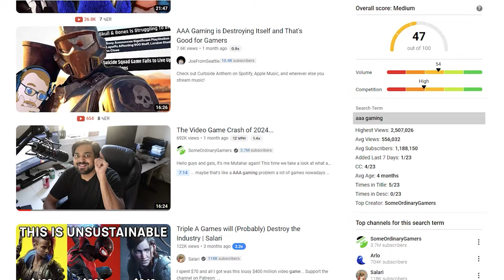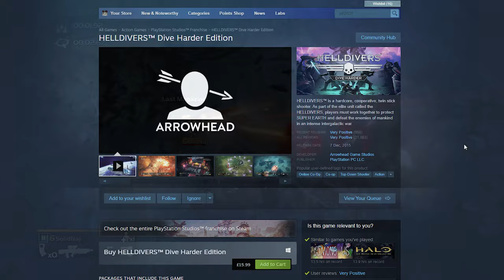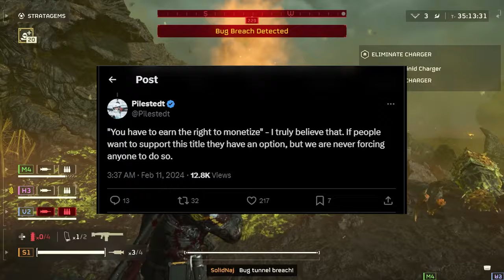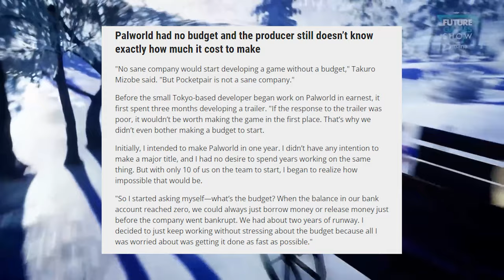Helldivers 2 and Palworld Have Proven AAA Gaming Wrong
Helldivers 2 and Palworld did not get enough buzz when they were revealed, and 2023 gaming discourse showed that they didn't get much coverage back then. But both games have now blown up to a point where they have become the biggest games of the year for many people, and more importantly they have proven that AAA gaming's size and scope isn't always better. The fun factor has reigned supreme.